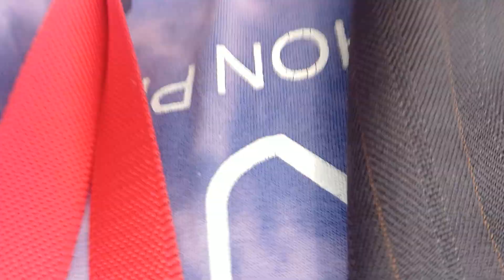[OTP] You look at him...but I look at you.|@BudgetTravelHack Thailand nakhon phanom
"สวัสดีชาวโลก! ยินดีต้อนรับเข้าสู่โลกของ OTP นะครับ/ค่ะ ที่นี่เราจะพาคุณไปเที่ยวสุดขอบฟ้า พบเจอเรื่องราวแปลกใหม่ และสร้างความทรงจำดีๆ ร่วมกัน อยากรู้ว่าเราจะพาไปที่ไหนบ้าง?